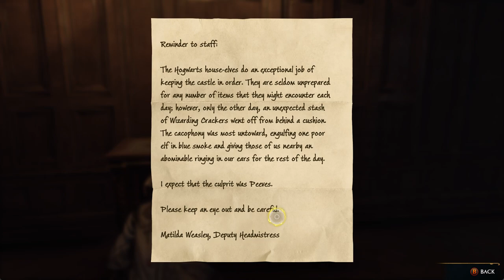Hogwarts Legacy pt16 DIFFINDIO & ALOHOMORA LVL1